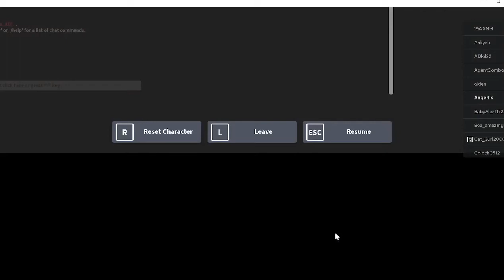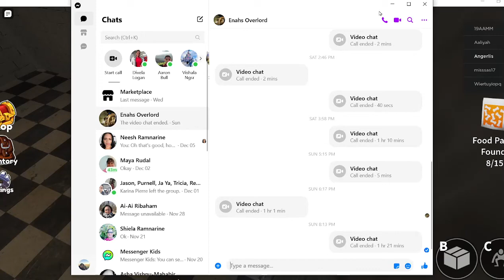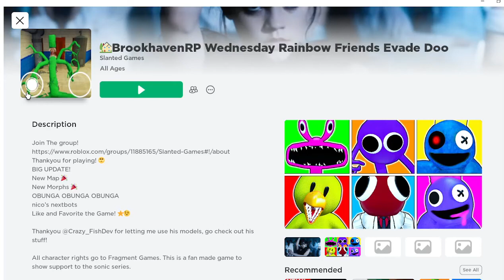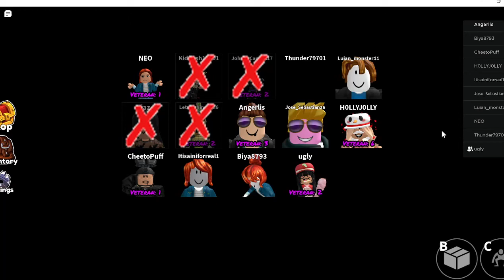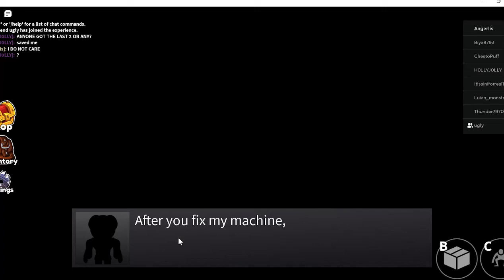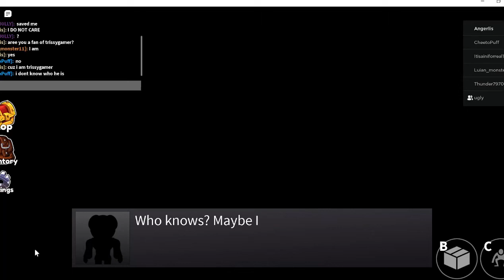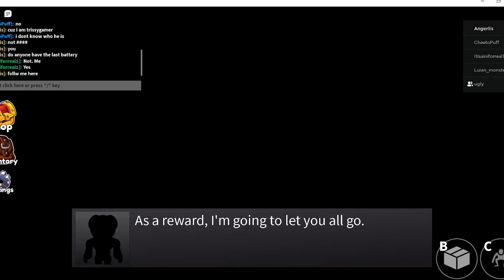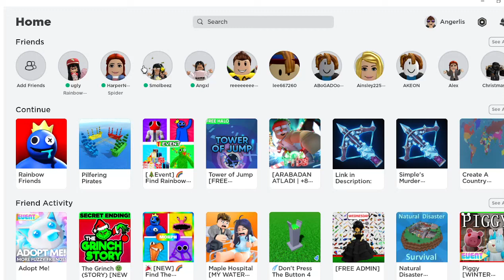rainbow friends game done kinda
hi guys we are playing rainbow friends me and rayhan finish the game but a glitch happend that made me die from blue rayhan died earlier